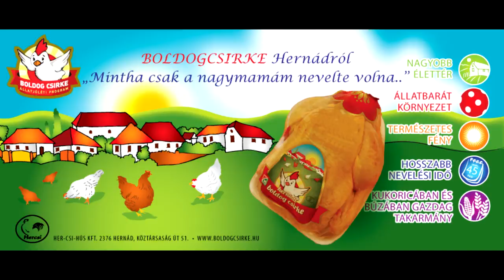Hercsi megálló a pusztavacsi szüreti felvonuláson 2014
Nem maradt itt senki éhen, se szomjan. Pusztavacs népe és a felvonulók is láthatták, hogy Szárnya Tímea Családja, Ismerősei és a Her-Csi-Hús Kft csapata gondos vendéglátók voltak.